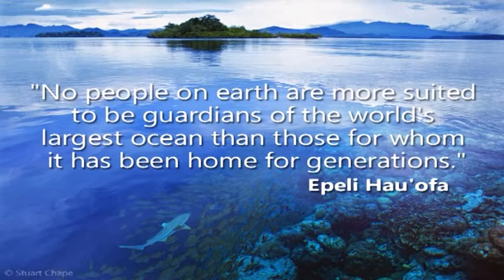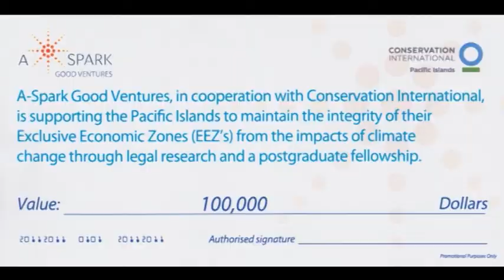Pacific Oceanscape Launch in New Zealand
In September  2011 - a year after Pacific Island leaders endorsed the largest government-led ocean management initiative on the planet, Conservation International applauds the global vision shown once again by leaders here, who pledged bold new ocean conservation commitments - a new marine park and sanctuary - and named the first Pacific Oceanscape Commissioner at the close of the 42nd annual meeting of the Pacific Islands Forum in Auckland, New Zealand. Watch the highlights of the Pacific Oceanscape anniversary celebration here.